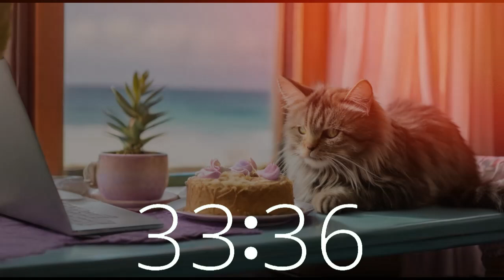Cat's Creative Zone: 90 Minute Timer Chill Lofi for Cake, Study, Work, or Productivity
Step into the creative zone with our 90-minute lofi mix featuring the contemplative cat on Techtonic Grooves. Set against the backdrop of a California beach, watch as the cat ponders life's mysteries while you immerse yourself in our soothing beats.